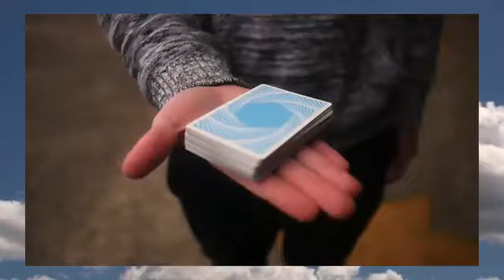Aperture Playing Cards by Gliders Cardistry